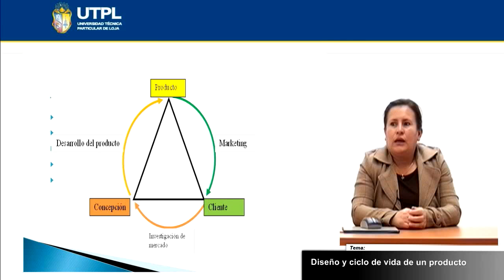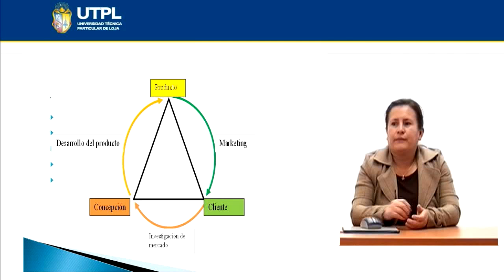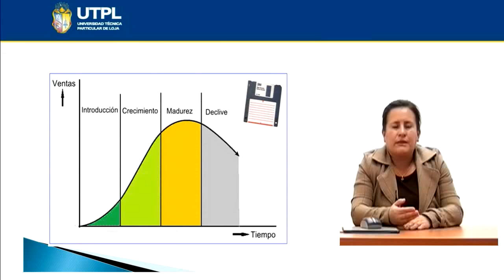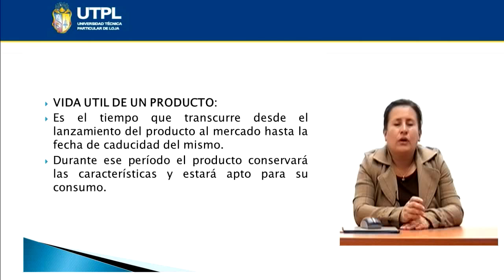UTPL DISEÑO Y CICLO DE VIDA DE UN PRODUCTO [(ADMINISTRACIÓN DE EMPRESAS)(PRODUCCIÓN)]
Producción
Tema: Diseño y ciclo de vida de un producto
Ponente: Mgs. Beatriz Hurtado